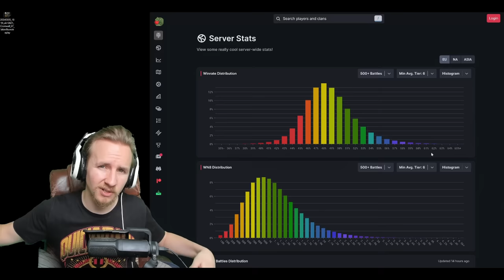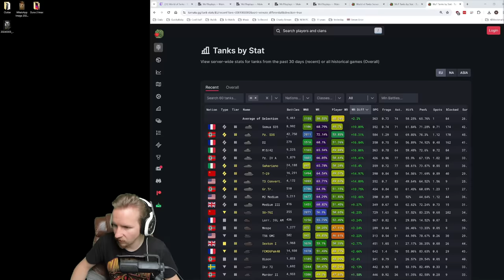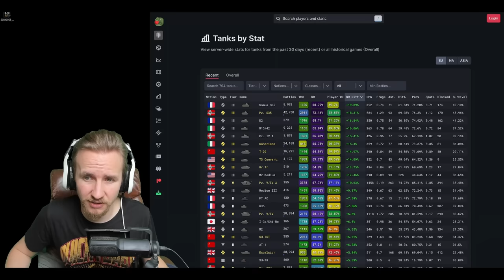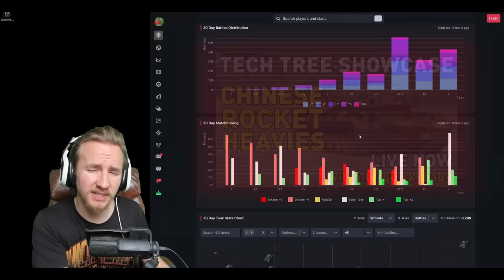What is the WORST Tier in World of Tanks?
What is the WORST Tier in World of Tanks? Today I let you know!